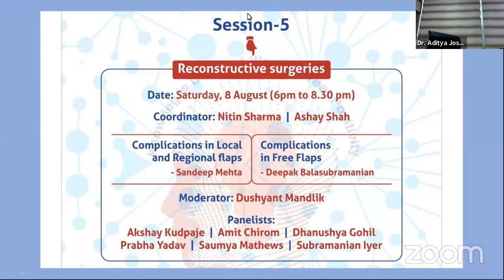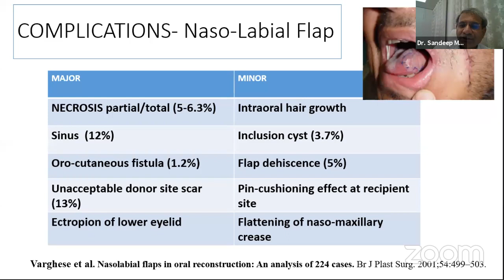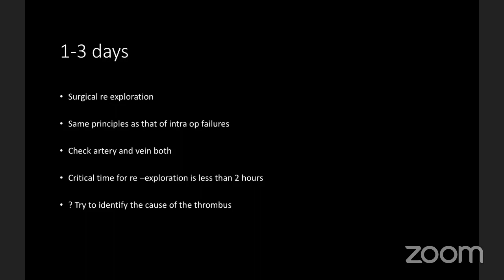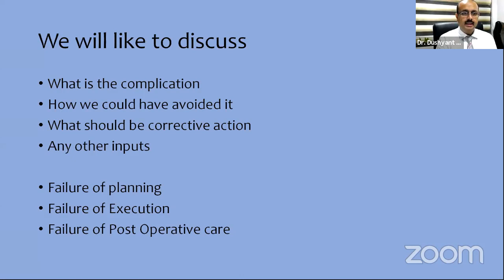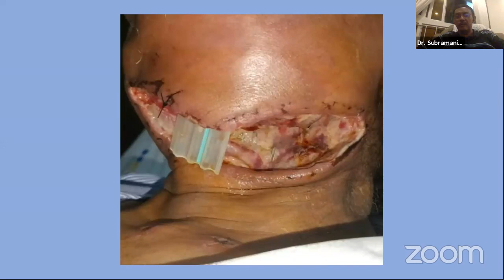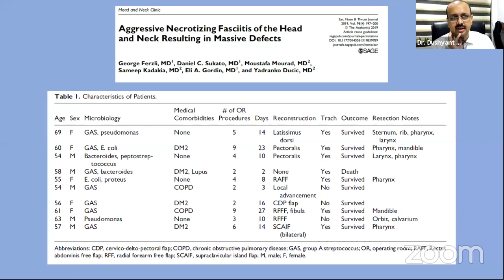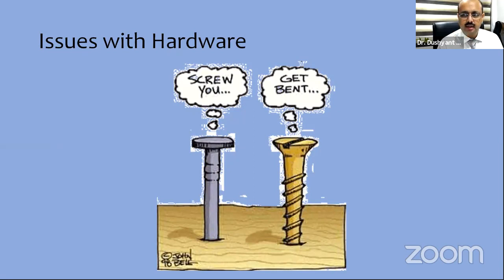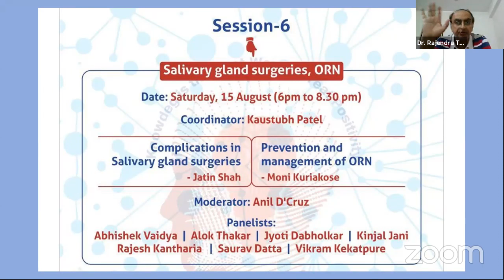Astha-HCG Oncosurgery Master Course 6.0 - Session 5